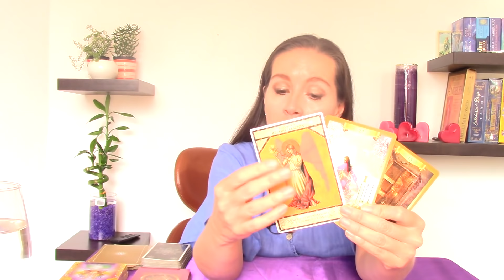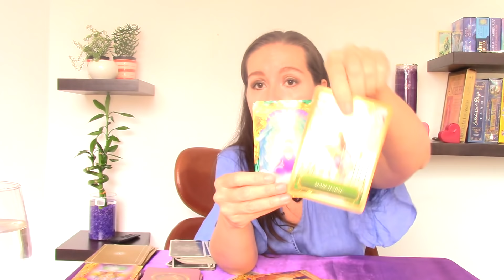LEO❤️ALGUIEN PERSIBE LA SENSUALIDAD Y BRILLO🌞 QUE HAY EN TI 💑LE PERMITIRAS CONQUISTAR TU CORAZON?❤️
😍PORTAL 11/11/2020  GRAN PORTAL  COSMICO PARA MANIVESTAR TU DESEO.
Aproveha este gran regalo de la DIVINIDAD Y EL UNIVERSO   , Aquí te enseño como lo haces .

tarot medellin